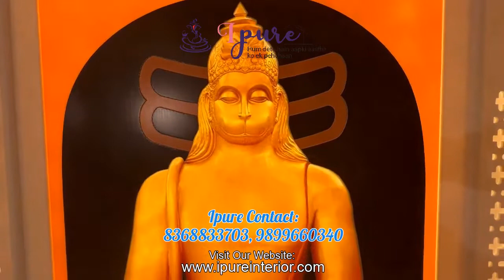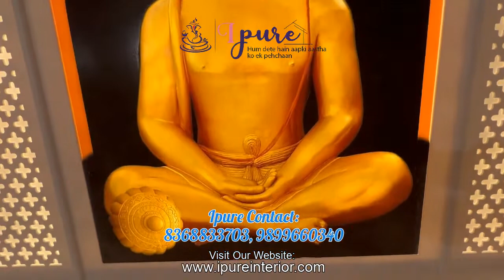3D Coloured Bajrangbali Corian Mandir, Corian Temple, Mandir, Corian Mandir Manufacturer 8368833703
For Beautiful Customized Corian Temple, Corian Mandir, or Any Type of Corian Work Please Contact Mr.  Rajesh Biswas at 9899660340,  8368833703.

Our Latest  "3D Coloured Corian Mandir" is installed for one of Our Clients in Brijwasan Farm House (Delhi).

We  Ipure are the leading manufacturers of the Customized Corian Temples or Any Type of Corian Work, If anyone is required to make the latest 3D CORIAN MANDIR like this or customize it as per their requirement. Or any type of Corian Work (Bed, Kitchen, Bar Counter, Wall Panel, Bathroom, Office Interior, or any type of Interior or Exterior work).

We have clients throughout India & at International Level as well(Australia, Dubai, USA, Netherlands, etc.). And we have teams of professionals who deliver quality with commitment.

Thanks & Regards,
Rajesh Biswas
Corian Interior work -  Ipure